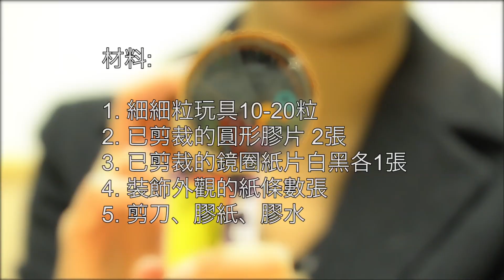環保手工DIY: 玩具萬花筒